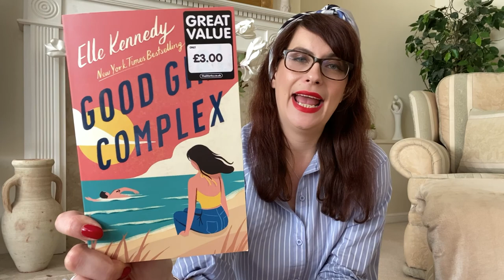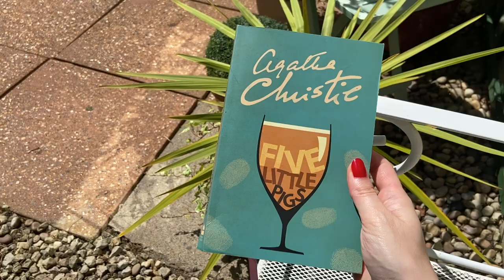SPEND A SUNNY SATURDAY WITH ME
A day in the life vlog / spend the day with me vlog / summer day in the life vlog

Murder at the Summer Fete my cosy murder mystery novel is out now!